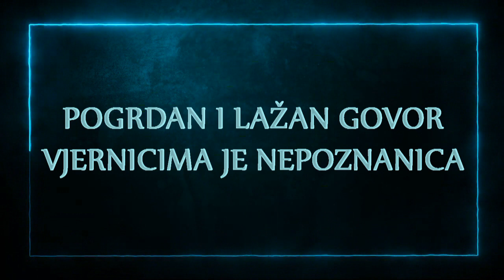KULTURA DIJALOGA U BIH KROZ PRIZMU ISLAMSKOG MORALA - DR. ZUHDIJA ADILOVIĆ (BATON)